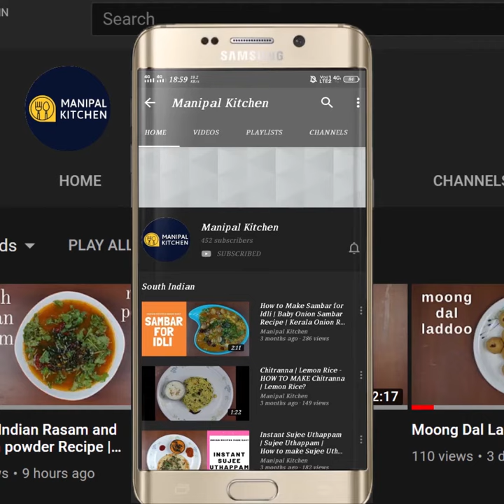Gluten free ಬೆಂಡೆಕಾಯಿ ದೋಸೆ, ಮಸಾಲ ದೋಸೆಗಿಂತ ರುಚಿ,ಕೇಳಿ ಕೇಳಿತಿಂತಾರೆ|Bhindi Masala Dosa|Manipal kitchen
Immunity Boosting Bhindi Dosa | WITH ENGLISH SUB-TITLES| ಬೆಂಡೆಕಾಯಿ ದೋಸೆ ಹೋಟೆಲ್ ಸ್ಟೈಲ್ ಮಸಾಲ್ ದೋಸೆ ಗಿಂತ ರುಚಿ, ಒಮ್ಮೆತಿಂದ್ರೆ , ದಿನಾ ಕೇಳ್ತಾರೆ | With Fermented Batter| Manipal Kitchen
Bhindi in hindi is okra/lady"s finger in english and Bendekayi in kannada.  It is though a tasty veggie , not liked by many people because of its slimy content.  This veggie tastes yummy with some coconut masala or if shallow fried to prepare curry.  I would like to share "bhindi dosa" today , which is a dosa with fermented batter. We use hardly much needed urad dal as the slimyness in the Bhindi veggie acts as urad dal and makes the dosa so tasty.   It tastes so crispy and yummy.
  Here goes the recipe:
INGREDIENTS:
1. Chopped tender  Bhindi - 1/2 cup
2. Sona masuri rice - 1 cup
3. Urad dal - 2 tsp
4. Green chili -2
5. Ginger - 1" piece
6. Water to just soak
7. Salt - as needed
PROCEDURE: Add 1/2 cup chopped bhindi to a bowl.  Add washed  raw rice to bowl. Add urad dal 2 tsp, chopped green chili, ginger and add water to just soak the ingredients  for about 3 hours as we have to use the same water to grind. Pour the soaked ingredients to a mixie bowl retaining a little water to add in between and grind it to a fine consistency and allow it to ferment over night. Add salt adjust consistency and place dosa skillet on low flame.  On heating, splash oil, rub with a kitchen towel splashing water and rub it and then pour a ladle of batter on the skillet and spread as thin as possible and cover & cook for a minute.  Holes appear all over and splash oil and place bhaji and fold it on being fried.  No need to flip.  Transfer to a plate and enjoy with chutney as well! yum yum!

Other related links on this channel:
1. (Bhindi masala restaurant style)